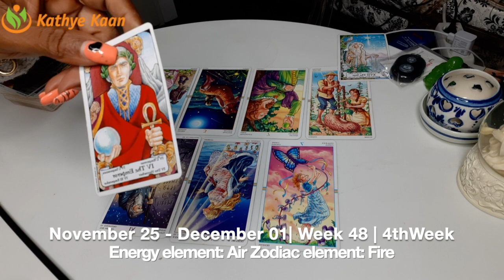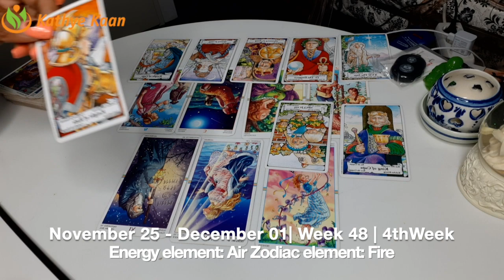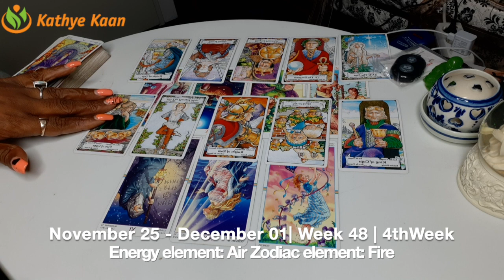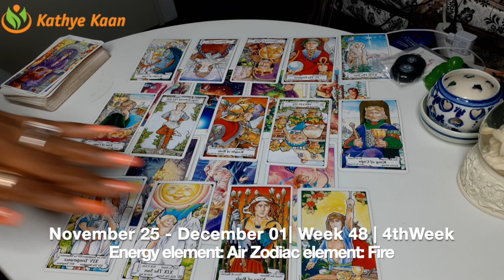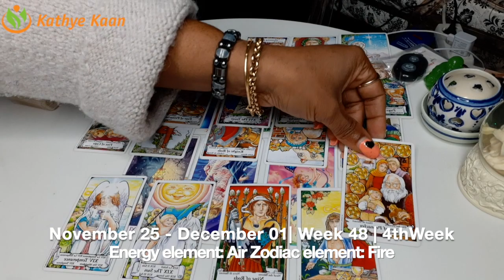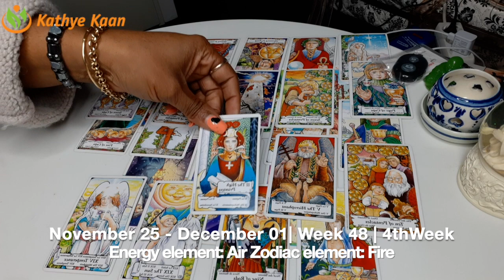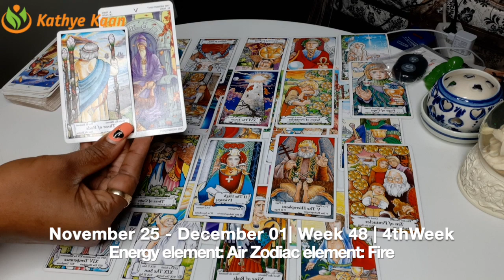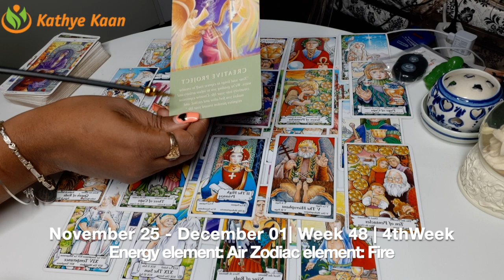SCORPIO Weekly Reading | Psychic Tarot Horoscope | NOVEMBER 25 DECEMBER 01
SCORPIO Weekly Reading | Psychic Tarot Horoscope | NOVEMBER 25 DECEMBER 1

Kathye